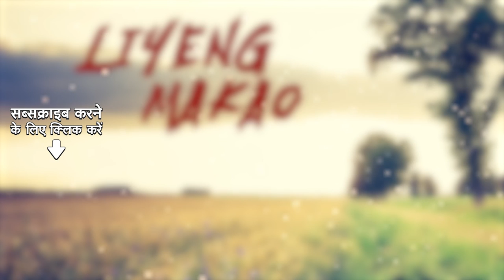LIYENG MAKAO | PRATIDHANI | DR. BHUPEN HAZARIKA, TALAT MAHMOOD | ASSAMES SONGS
Credits:
Song Name :- LIYENG MAKAO | PRATIDHANI
Album Name :- PRATIDHANI
Singer :- DR. BHUPEN HAZARIKA, TALAT MAHMOOD
Lyricist :- BHUPEN HAZARIKA